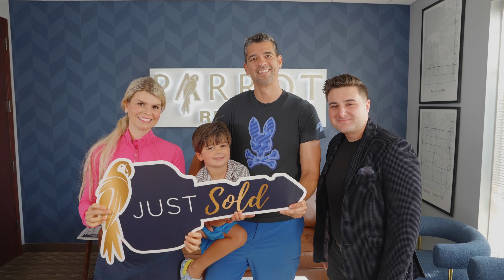Dream Home Journey | Parkland Golf & Country Club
Join us for an inspiring testimonial from Dr. Buscemi and Dr. Maruri as they share their incredible journey of acquiring their dream land at Parkland Golf & Country Club with the dedicated assistance of Andrew Gold from Parrot Realty.

In this heartfelt video, Dr. Buscemi and Dr. Maruri express their excitement and gratitude towards Andrew Gold for making their dream of building a home a reality. They recount how Andrew's professionalism and persuasive negotiation skills played a pivotal role in convincing the seller to make the deal happen. From their initial meeting at the club house to the finalization of the purchase, Andrew ensured a seamless and stress-free process with clear, comfortable communication every step of the way.

Discover how Andrew Gold's commitment to his clients goes beyond expectations, turning aspirations into achievements. Whether you're looking to buy, sell, or build your dream home, Andrew and Parrot Realty are dedicated to making your real estate goals a reality.

Don't miss this inspiring testimonial and learn why Andrew Gold is the trusted choice for real estate success at Parkland Golf & Country Club.

Looking to buy a home in South Florida? Search all homes for sale

Thinking of selling your home or condo?